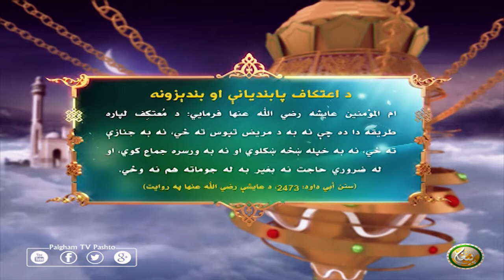د اعتكاف پابنديانې او بندېزونه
ام المؤمنين عايشه رضي الله عنها فرمايي: د مُعتكِف لپاره طريقه دا ده چې نه به د مريض تپوس ته ځي، نه به جنازې ته ځي، نه به خپله ښځه ښكلوي او نه به ورسره جماع كوي، او له ضروري حاجت نه بغير به له جوماته هم نه وځي.
(سنن أبي داود: 2473، د عايشې رضي الله عنها په روايت)